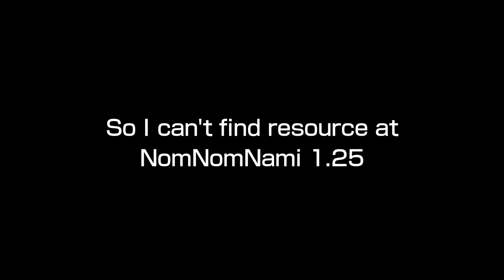Kenjakko (Littledemia)'s 2 Multi-Sided Logos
Note: Welcome to Little Witch Academia! Here's why I made "NomNomNami 3.2" and "Diamond NomNomNami 2.0". So I can't find resource at NomNomNami 1.25. Also inspired by @Buchepsicatasilor3261.

Add me in Discord:
Old: 『PurpleLavender2K8』#6608
New: kenjifollero

Requested by: No one
Channel link: No one
Source: No one